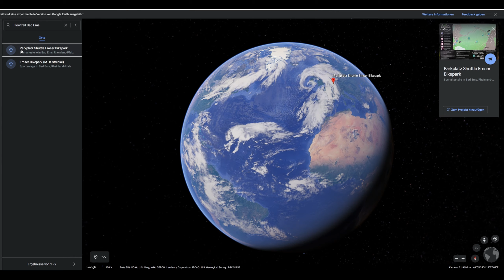Bad Ems die Zweite ...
Das ende der Bikepark Session 2020 und da wollte ich nochmal was versuchen .

📽️ Film Equipment:
✔Vlog Kamera: DJI Osmo Poket
✔Kamera: Canon EOS 1DX
✔Videoschnittprogramm: Moavi Video Editor 2021
✔Brustgurt: Stuntman Chestmount
✔Kamera: Gopro Hero7 Black
✔Kamera: Gopro Hero9 Black
✔Gimbal:Feiyu Tech WG2X
✔Stativ: Dörr Danuba